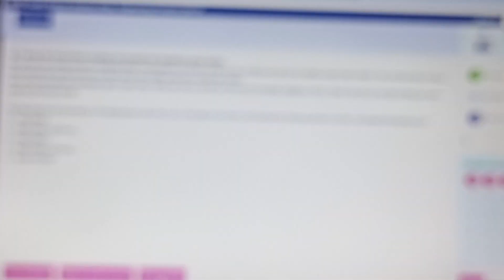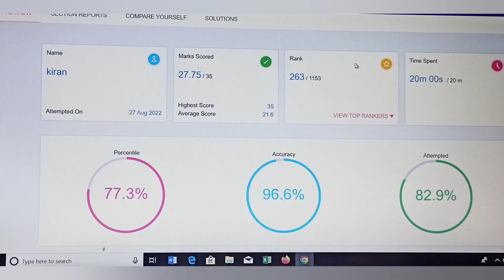Ibps clerk :resoning sectional mock and its analysis 🙂